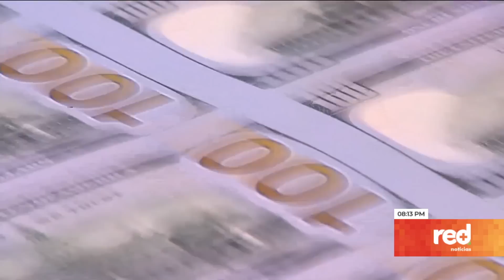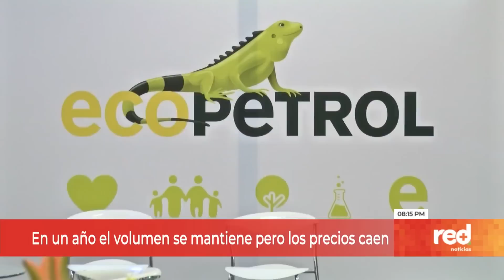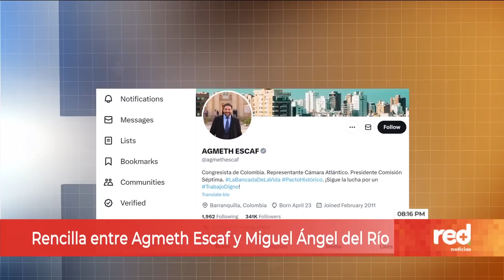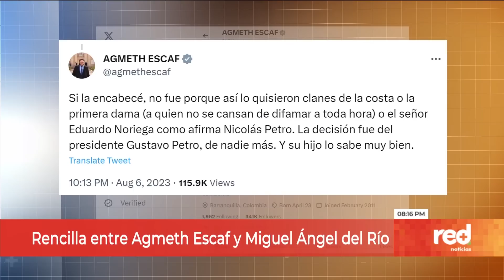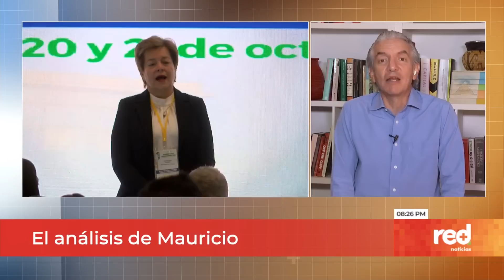Precio de la gasolina subiría más de lo esperado, pelea en el Pacto Histórico y más noticias | Red+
Nuestro resumen de las Noticias de Colombia y el Mundo. Somos el noticiero colombiano que le ofrece el contexto y el análisis con Giovanni Celis, Mauricio Reina, Paula García y un equipo de periodistas de alto nivel.